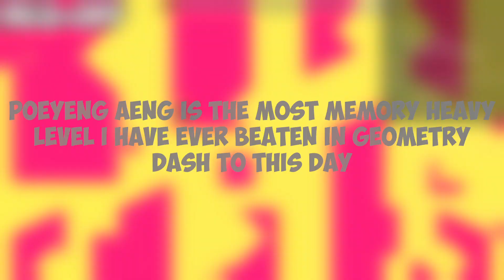Geometry Dash | Poeyeng Aeng by Akunakunn (100% Complete) Insane Memory Demon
Uploaded 2 years too late, but better late then never, I guess...